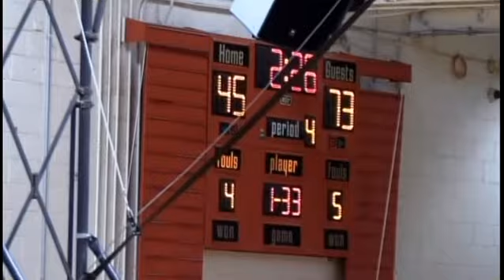New Trier basketball v North Chicago 02 01 23 gd4324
UNANNOUNCED New Trier Trevians travel to play a troubled North Chicago Warhawks team without using their first stringers.